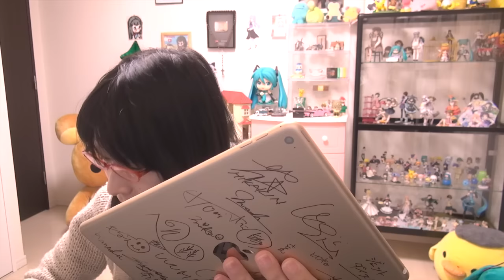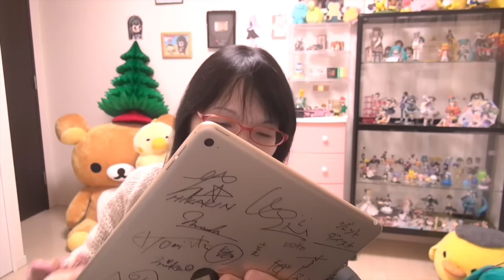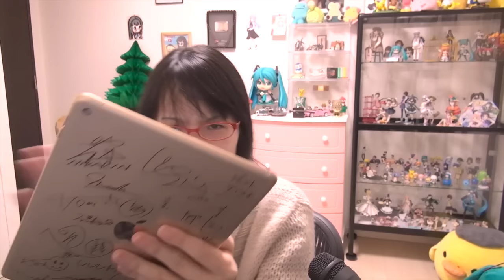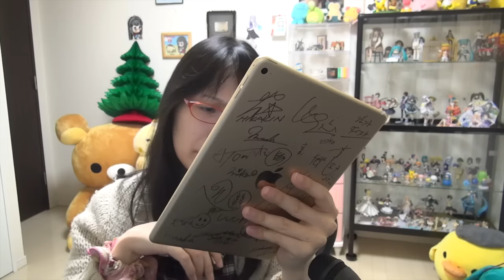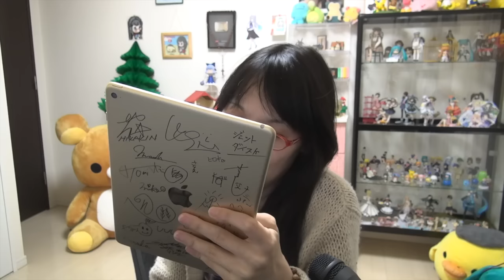ゲームアワード2015 今年の世界と取ったGOTYは…！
ウィッチャー3 ワイルドハント

CD Projekt REDは今後世界を動かす注目の的かと思います

music
星の在り処 / 空を見上げて〜英雄伝説空の軌跡ボーカルバージョン〜
►MEGUMI公式グッズはこちら

コメント欄にURL アドレスは書き込めないようにしてあります。
短縮アドレスやフィッシングなどのリスク回避のためですのでご理解頂けると幸いです。